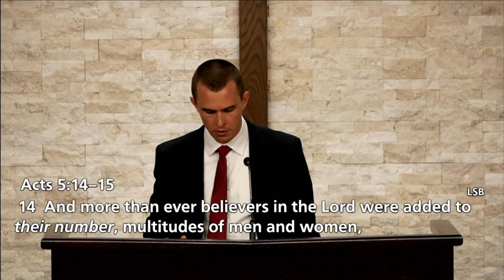"Why is Good Friday... 'Good?'" (Romans 5:6–8) | Pastor Henry Anderson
Here at Grace Community Bible Church, we are focused on verse-by-verse (expository) teaching of the Bible, stressing both corporate and individual study of Scripture, in order to help each believer mature in the knowledge of God and understanding of the faith (Ephesians 4:11-16).
We recognize that this is the Lord's Church and not our own.  We are merely stewards of that which He has entrusted to us.  In light of that, we seek to be faithful stewards, offering solid, exegetical teaching and preaching, along with Biblical evangelism.